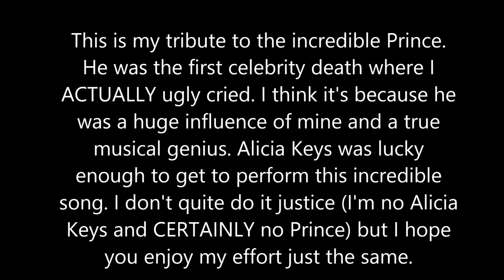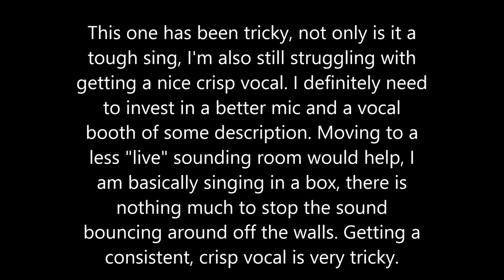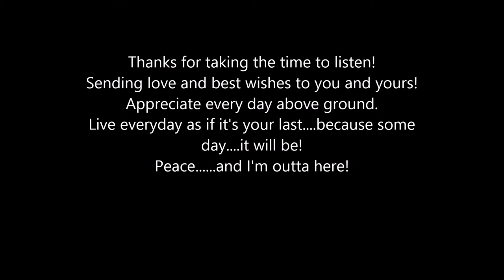How Come You Don't Call Me-Alicia Keys/Prince Cover by Jayne Holford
This is my little tribute to the genius that was Prince. I haven't posted anything for a while as have been busy rehearsing for a production of "Sister Act" I am staring (as Mother Superior) in. This is a tough sing and am still having issues getting a crisp, clear vocal recording. May be time to upgrade my mic, get a vocal booth made and move to a better recording space with less "bounce back" of sound (it's like singing in a box). Hope you enjoy the cover (despite the short comings). I will continue to work on this one as this is a very rough cut literally thrown together today. Peace...I'm out!